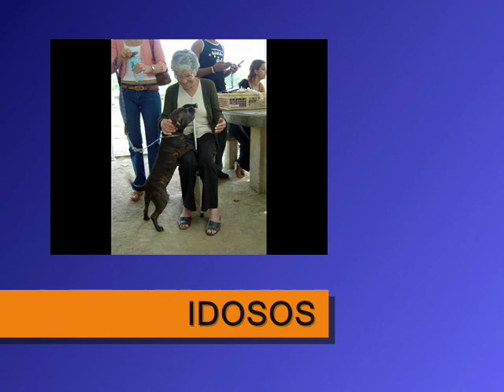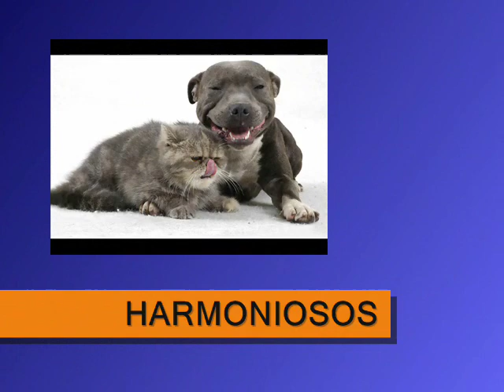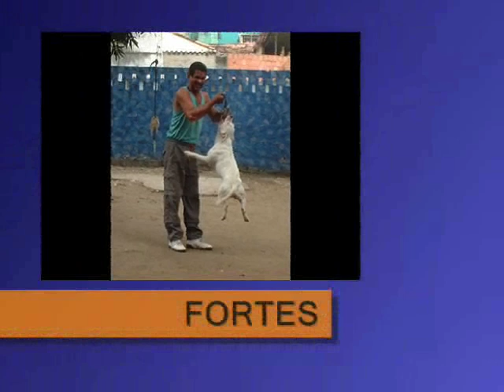STAFFORDSHIRE BULL TERRIER STAFFBULL STAFFY STAFFIES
STAFFORDSHIRE BULL TERRIER STAFFBULL STAFF STAFFY STAFFIE STAFFIES STAFFORD STAFFORDBULL SBT HARD FACE